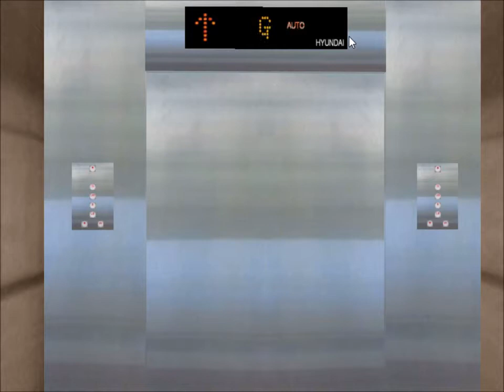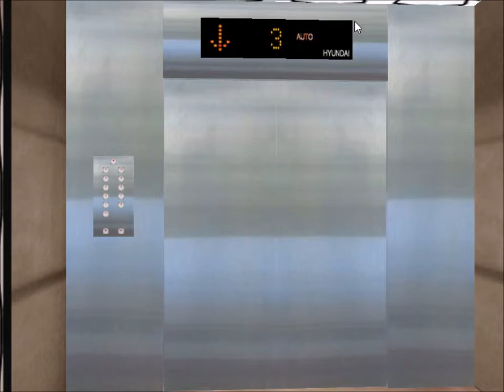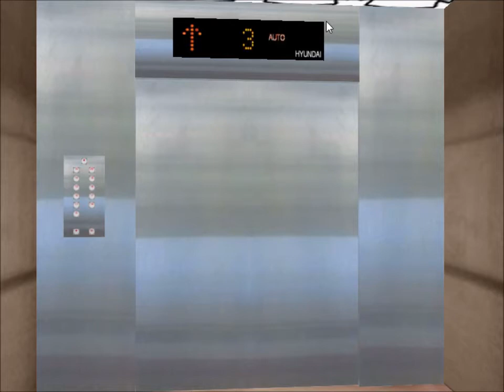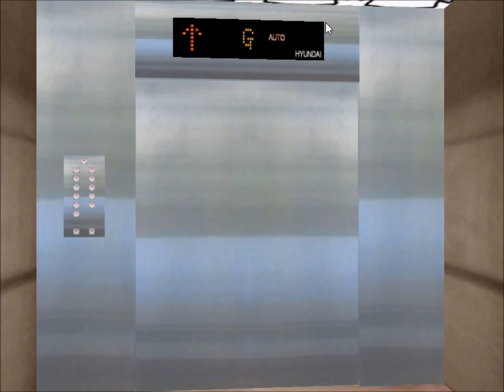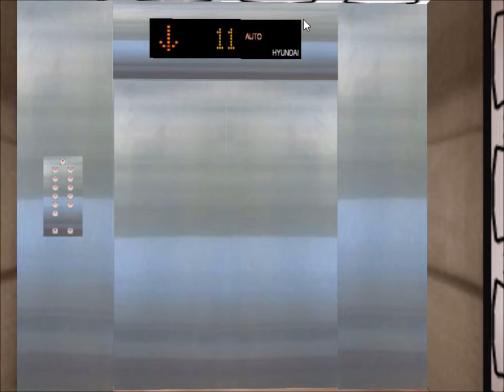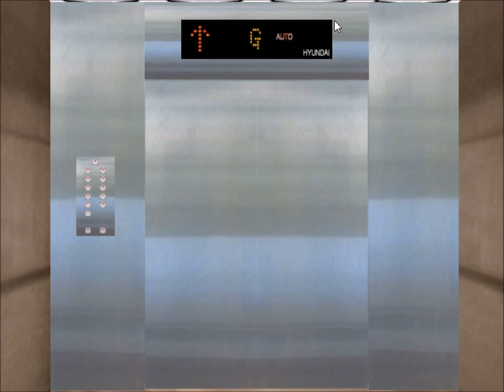Tour of the Elevators @ Skyscraper Central Bank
This is the elevator tour of the Skyscraper Central Bank, a 40-floor office tower that has a total of 20 elevators. Four elevators go to the basement floors, as well as banks going to floors 1-10, 11-20, 21-30, and 31-40. All of the elevators are made by Hyundai.